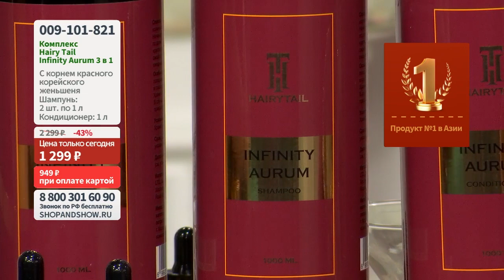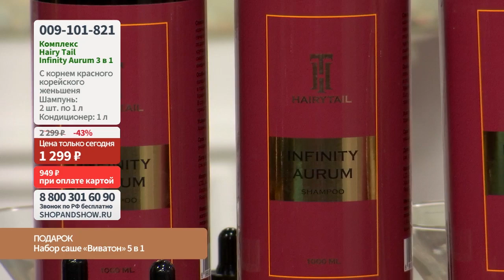Комплекс Hairy Tail Infinity Aurum против выпадения волос Shop & Show (Красота)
[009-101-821] Комплекс Hairy Tail Infinity Aurum против выпадения волос (шампунь 2 шт. по 1 л + кондиционер 1 л) (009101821)

Давайте дружить ;)